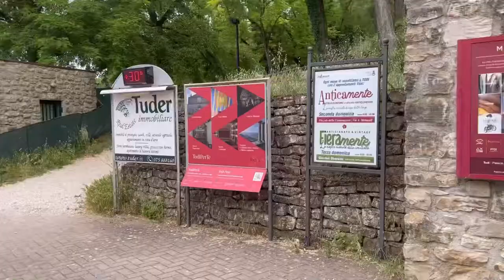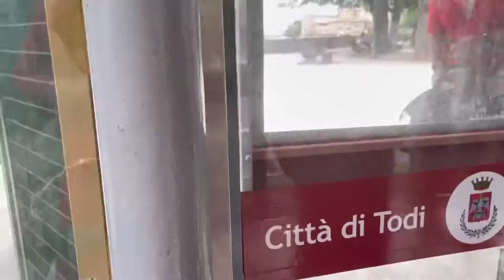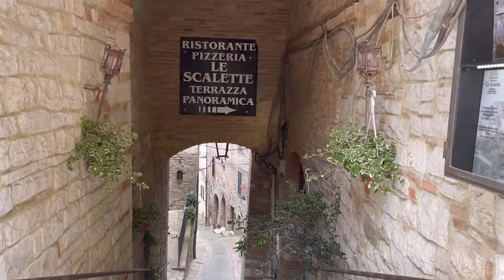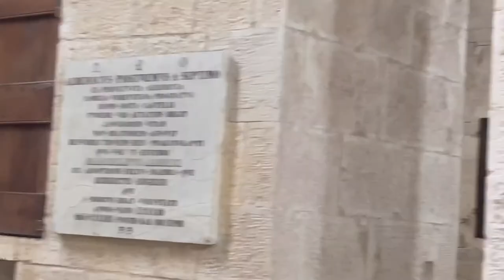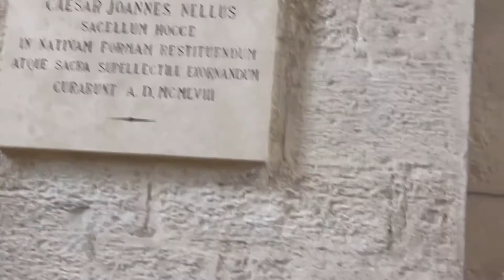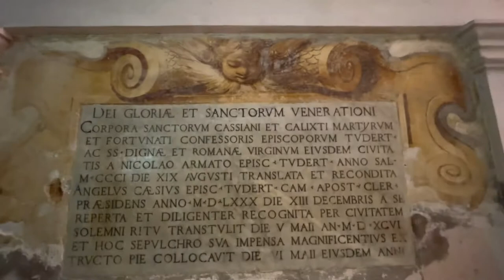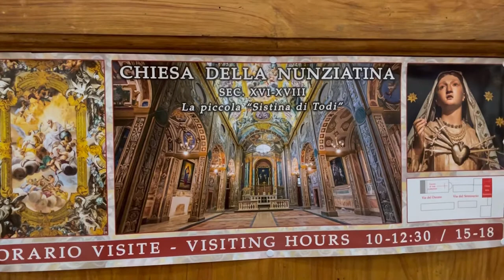ITALY 🇮🇹/Todi ,Umbria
Una cittadina da visitare dove ci sono due bellissime chiese e un borgo medievale da scoprire ogni suo suggestivo angolo